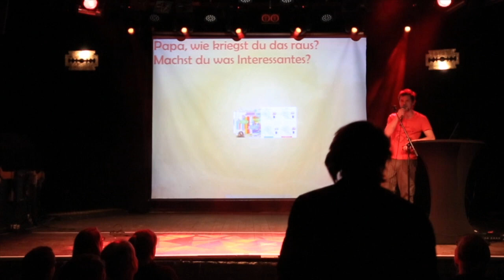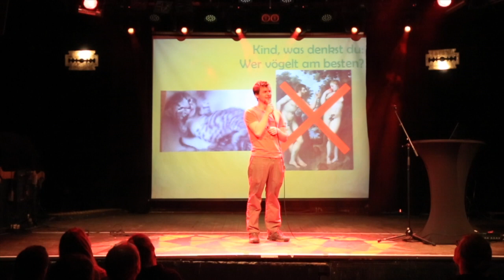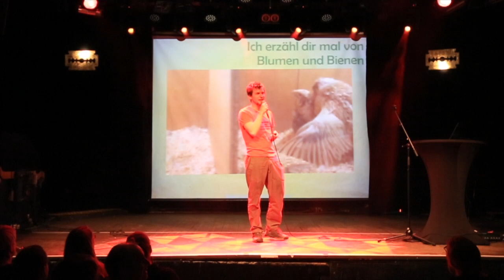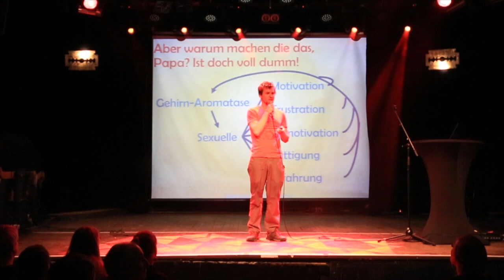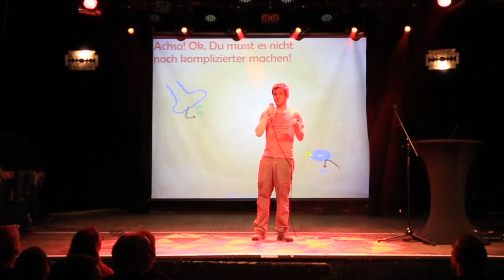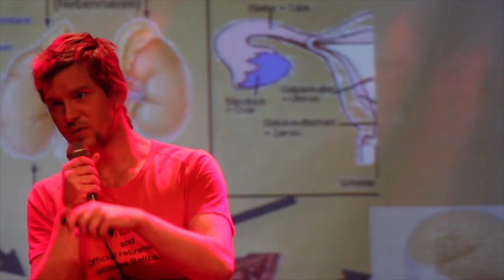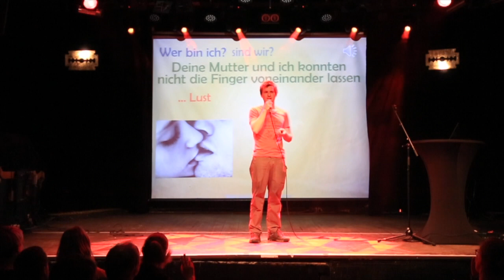Unsere Hormone steuern uns (Science Slam - Maxim Telle)